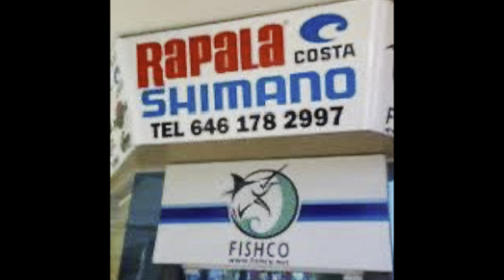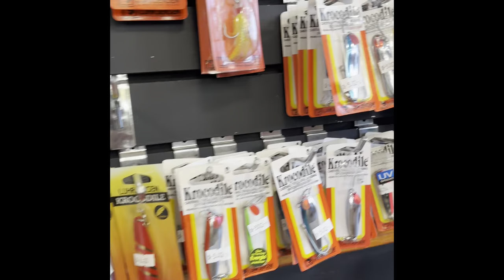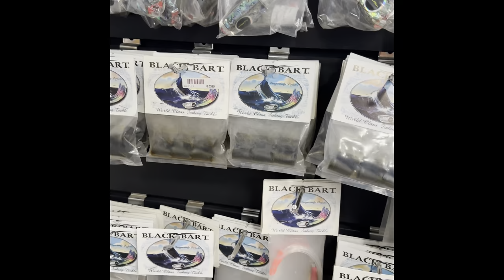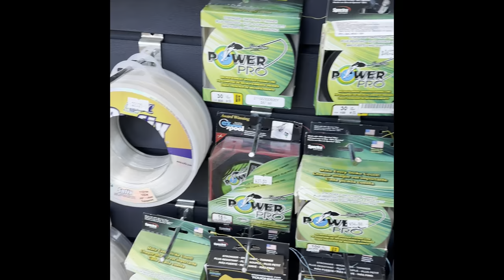Take a tour with Friedman Adventures of FishCo, a tackle store in Ensenada, Baja California, Mexico.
Check out FishCo, a great tackle store in Ensenada, Mexico. They have rods, reels, hooks, fishing line, fluorocarbon, all your favorite lures and clothing, too.

Take a tour with Phil and Paulina of this beautiful tackle shop.